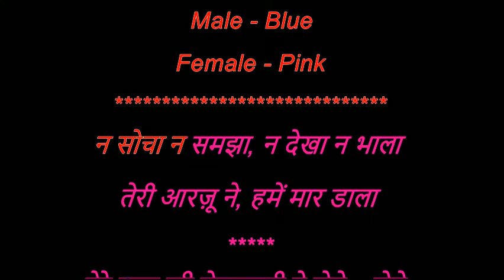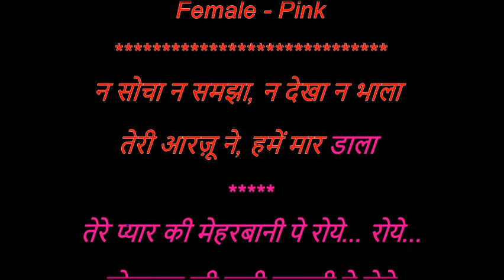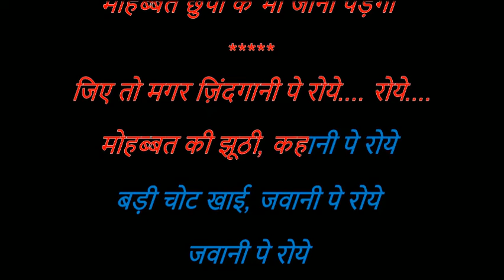Mohabbat Ki Jhooti Kahani Pe Roye - Karaoke For Male With Female Voice Of Khushi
Movie/album: मुग़ल-इ-आज़म
Singers: लता मंगेशकर
Song Lyricists: शकील बदायूंनी
Music Director: नौशाद अली
Music Label: सारेगामा